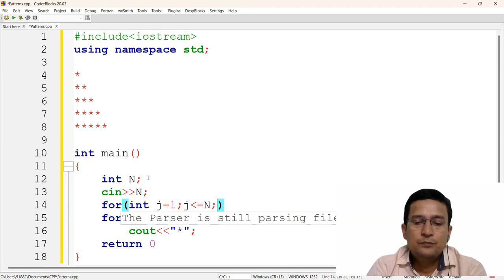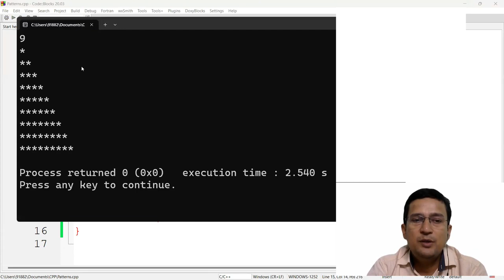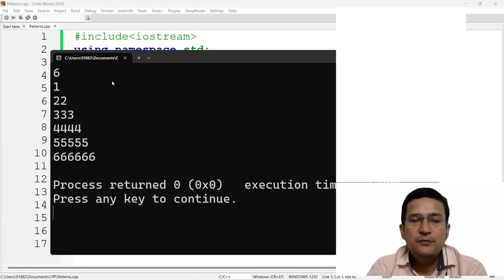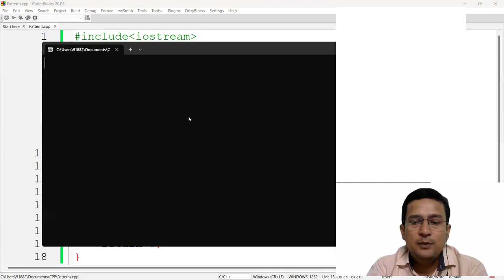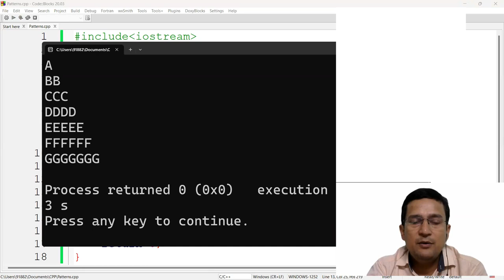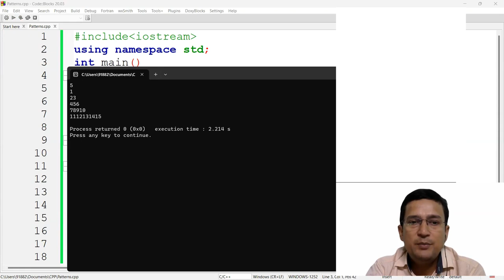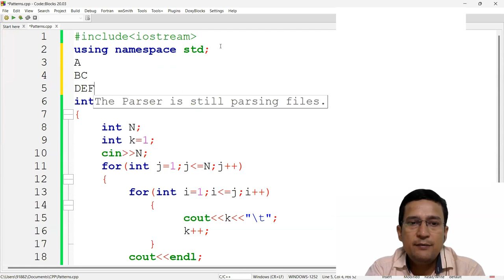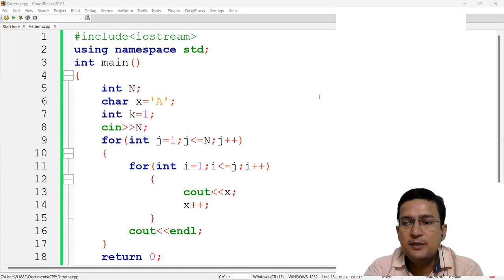Patterns : (Part1) - Problem Solving